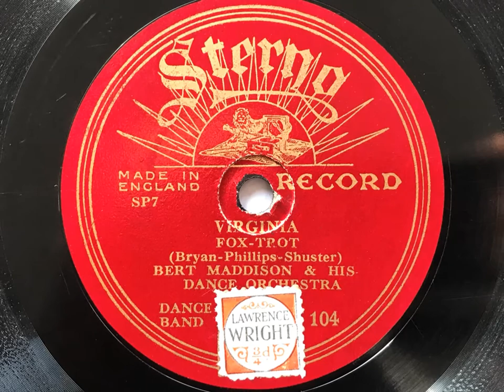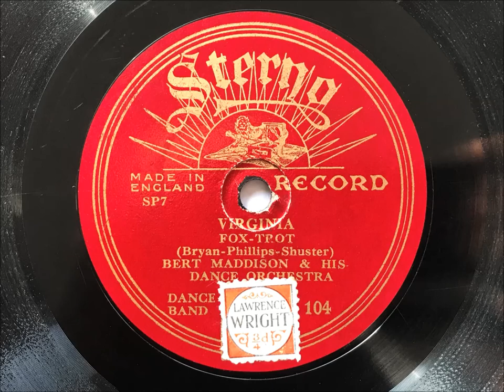Virginia - Bert Maddison's Dance Orchestra (Nat Star) - Sterno 105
One of Nat Star's livelier recordings, with a great solo from trumpet player Jimmy Wornell towards the end, and nice breaks from Ted Heath

BERT MADDISON'S DANCE ORCHESTRA (NAT STAR)